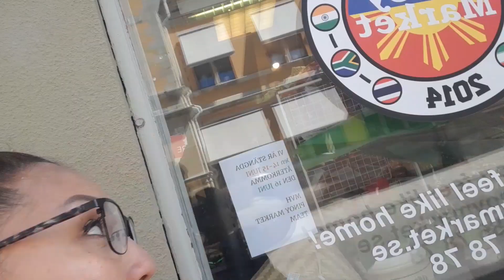Summer Vlog (Sweden) 2021 foreveryoung (no copyrights music )free download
Fagersta, Falun ,Örebro  Avesta